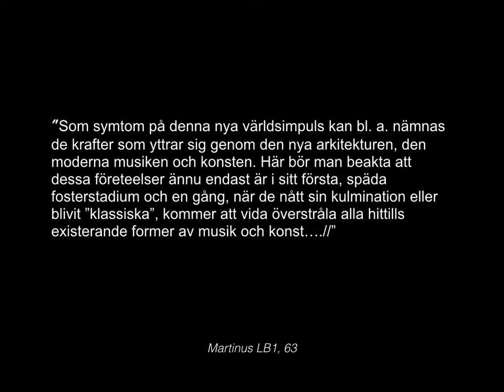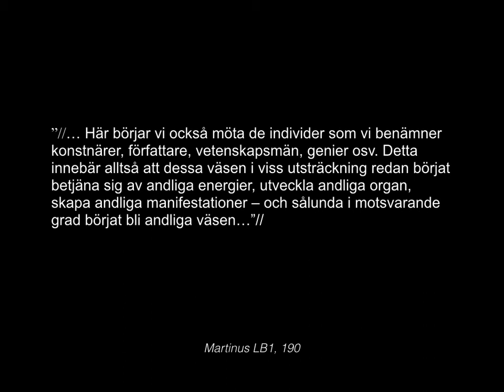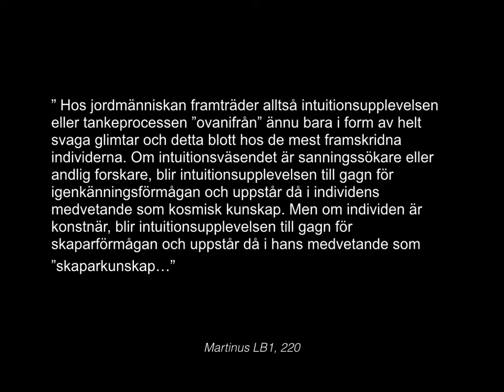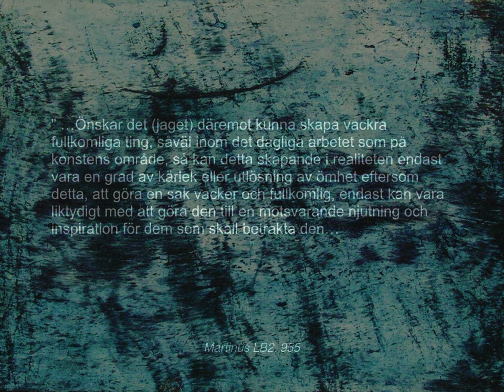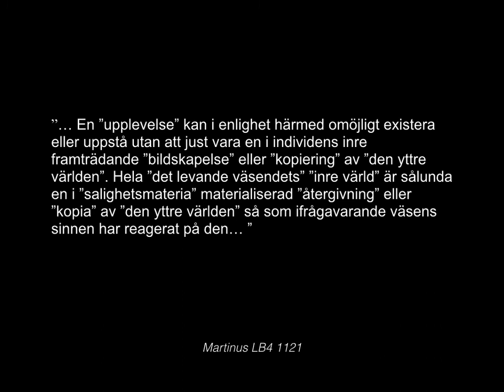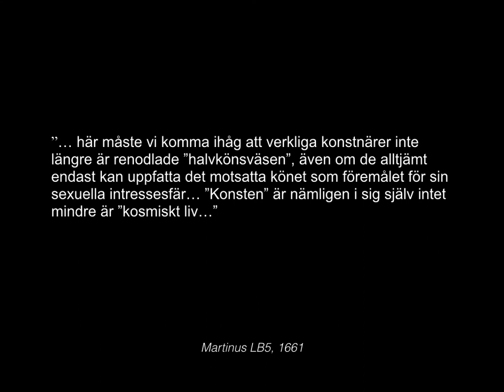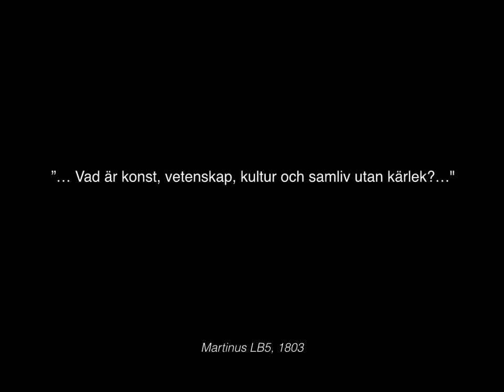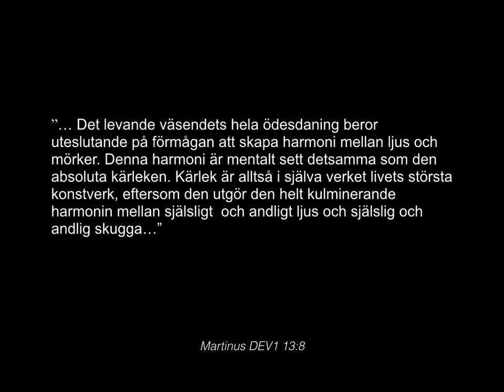Slideshow 4 -Art from Martinus Center 2018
Artists inspired from the love science of the danish visionaire Martinus, as shown in Martinus Center summer 2018 , compiled by Dennis Persson. Music by Ole Saxe "Noon" from the Album "A Nice Day".  Quotes by Martinus